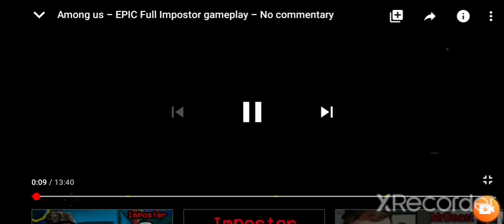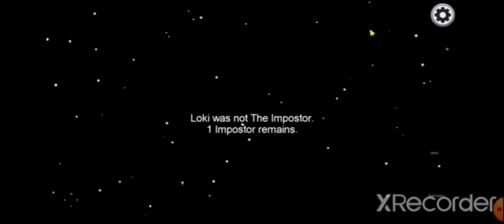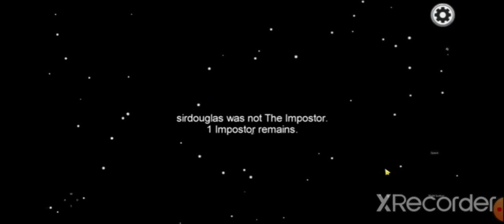Among us full video